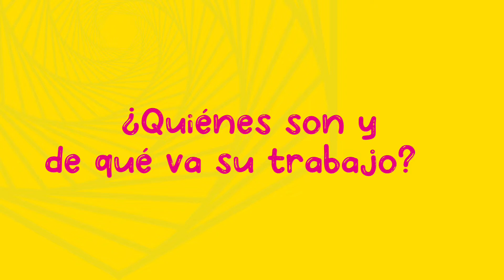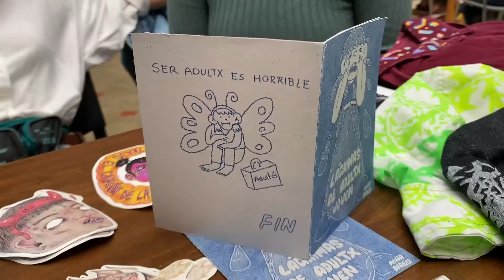Lo que trajo el camion de la basura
Conoce a Lo que trajo el camion de la basura en Torcidxs, festival de fanzines y algo mas...